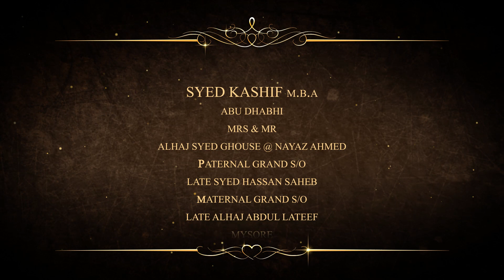Wedding invitation Save the date ( Kashif & Ameena )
Royal Muslim wedding Mysore # Wedding invitation @ Sa Events Forum